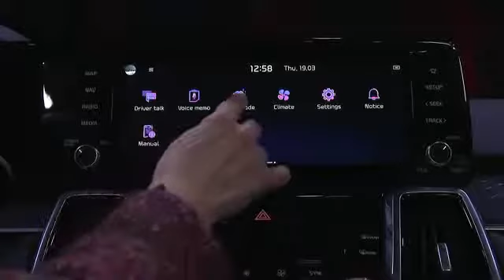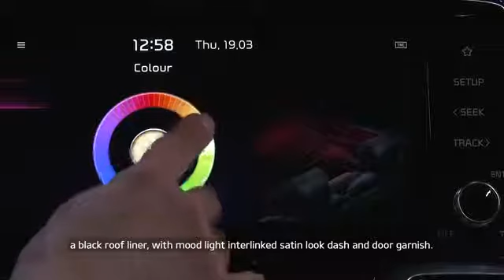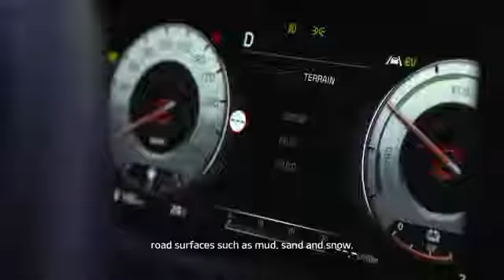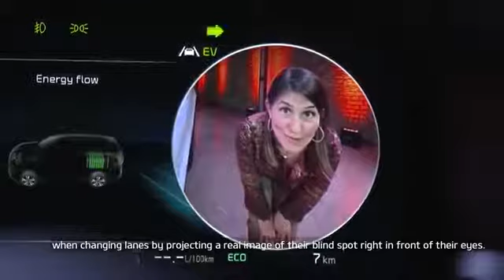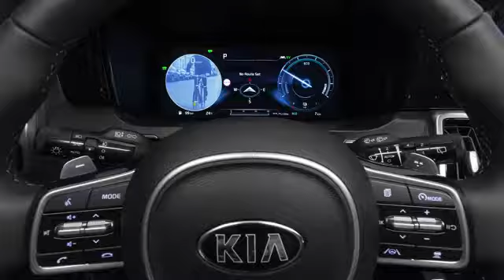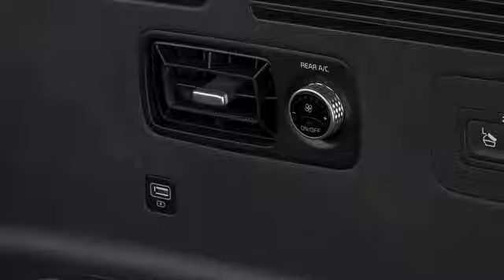2021 Kia Sorento - INTERIOR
Interior design

Attractive, upscale cabin with premium material quality and progressive tech

The interior of the fourth-generation Sorento represents a step-change in quality and design for Kia cabins. From the first-generation 2002 Kia Sorento, which provided occupants with a practical, robust and utilitarian space, the Sorento today provides owners with something altogether more striking, desirable and comfortable.

One of the highest quality interior spaces found in any Kia to-date, the intuitive, tech-oriented cabin of the new Sorento is fitted with premium-quality materials and cutting-edge infotainment. At the same time, it retains the spaciousness and versatility that has characterised the Sorento over its 18-year existence.

The attractive, upscale cabin introduces a sophisticated next-generation design, based around twin digital displays in the dashboard. The 12.3-inch digital driver instrument cluster is twinned with a 10.25-inch touchscreen infotainment and navigation system at the centre of the dashboard. These display information clearly within the driver’s line of sight, and create an innovative wide-screen user experience. The car’s many functions can also be controlled with new haptic buttons on either side of the screen, which also feature further down the dashboard for the climate control system. The focal point of the dashboard is the eye-catching vertical ventilation stack, with a chrome-effect surround that extends onto the centre console below.
The cabin of the new Sorento subtly integrates a range of other technologies, including an available Mood Lighting system. This emits soft ambient downlighting from beneath the dashboard and door trim, creating a lounge-like feeling and greater sense of space. A wireless smartphone charger also sits at the base of the centre console, while a powerful BOSE® surround-sound system is also available to provide a more immersive in-car audio experience.

Material quality is enhanced, with a cabin that blends metallic trim, leather upholstery, and embossed satin-effect surfaces. Applied throughout the interior and across the dashboard, the cabin boasts a more sophisticated appearance and ambience as a result. In Europe, the Sorento is offered to buyers with a choice of black cloth, leather (grey or black single-tone, or black-and-grey two-tone), or black quilted Nappa leather.

Powertrains
Sorento electrified for the first time with efficient new hybrid powertrains
Kia’s newest SUV will be available with hybrid power – a first for a Sorento – and buyers will eventually able to choose from hybrid or plug-in hybrid variants.
The Sorento Hybrid is powered by a new ‘Smartstream’ electrified powertrain, pairing a 1.6-litre T-GDi (turbocharged gasoline direct injection) with a 1.49 kWh lithium-ion polymer battery pack and 44.2 kW electric motor. The intelligent packaging of the Sorento’s new platform means the battery pack can be located under the floor, with minimal impact on cabin or luggage space.
Producing 230 ps and 350 Nm torque, this electrified powertrain combines low CO2 emissions with high levels of performance. The new 1.6-litre T-GDi engine features Kia’s new Continuously Variable Valve Duration (CVVD) technology, regulating valve opening time according to driving conditions, instead of operating on a fixed opening time. This boosts performance at low-to-mid engine speeds and enhances fuel efficiency.